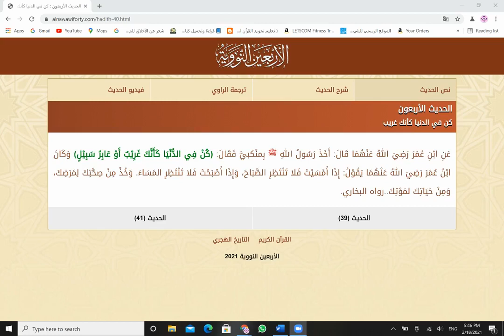What it means to live as a stranger in this life: Hadith 40/Nawawi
Hadith 40 from Nawawi